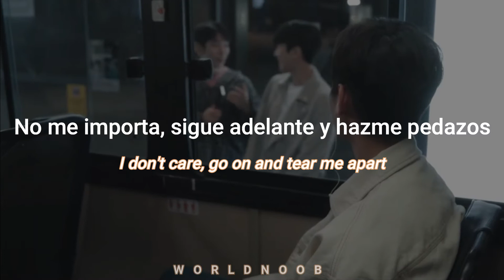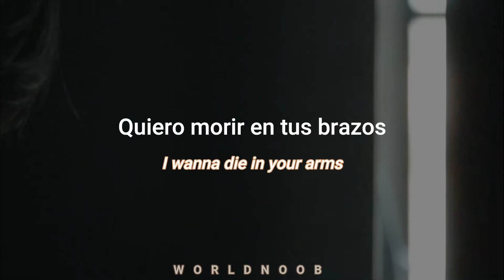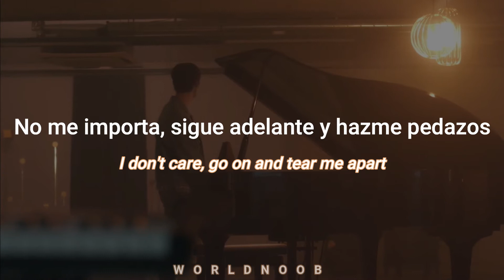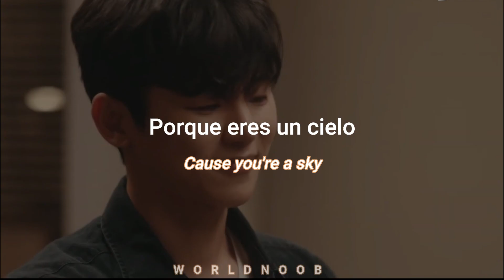Chanyeol (박찬열) - A Sky Full of Stars (sub español) (eng lyrics) // Kang Insoo × Lee Sang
[THE BOX OST] CHANYEOL 찬열 'A Sky Full of Stars'

Chanyeol A Sky Full of Stars traducción al español
Chanyeol A Sky Full of Stars traducida al español
Chanyeol A Sky Full of Stars subtitulada al español